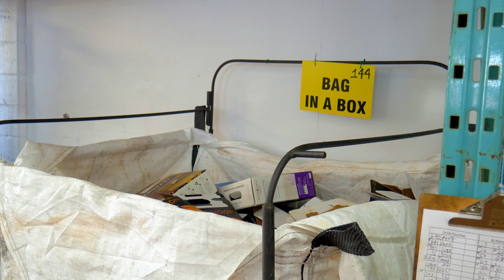BCMB Quality Control - Produced by Point of View Media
Video produced for the Beverage Container Management Board (BCMB) in Edmonton, Alberta, Canada. This video shows their quality control standards.

Video produced by Point of View Media located in Edmonton, Alberta, Canada.

To view more corporatevideo produced by Point of View, visit pointofviewmedia.com.